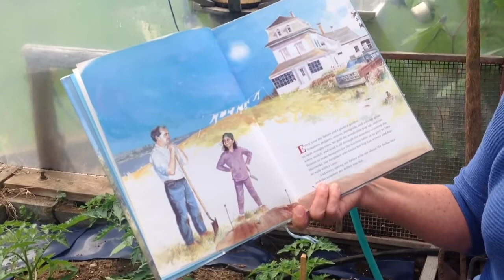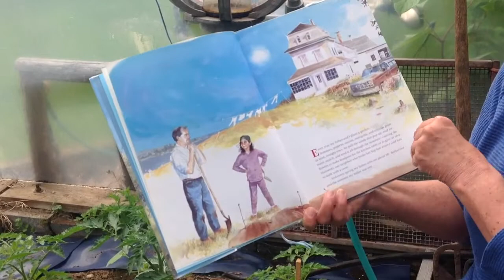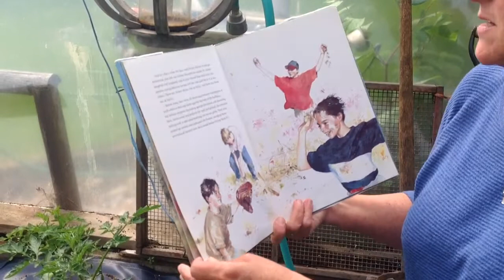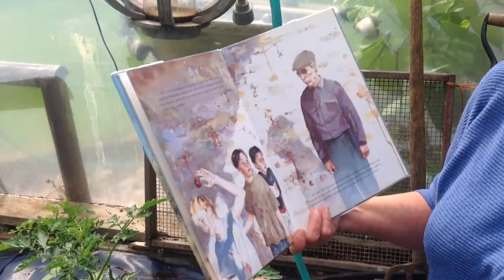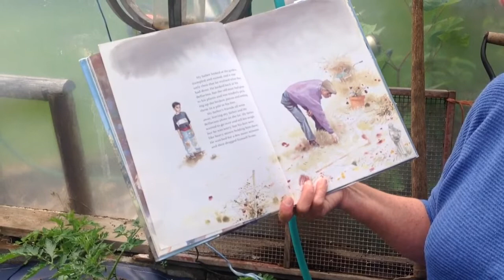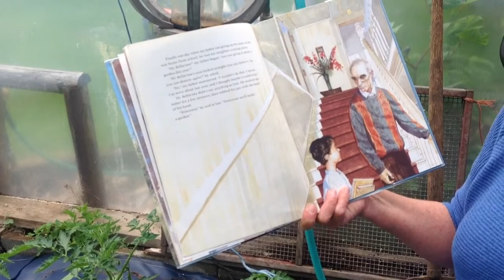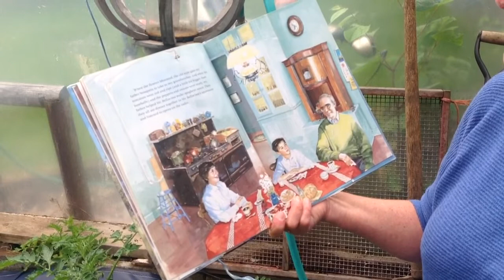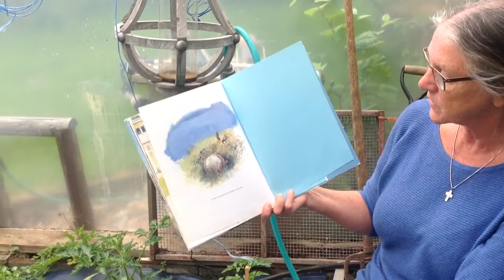The Summer My Father Was Ten by Pat Brisson, illustrated by Andrea Shine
The Summer My Father Was Ten read by Jenny deGroot for LCS